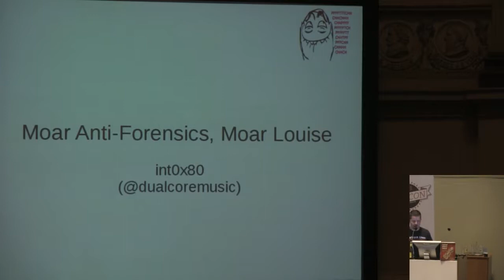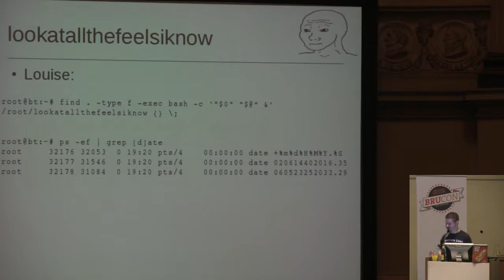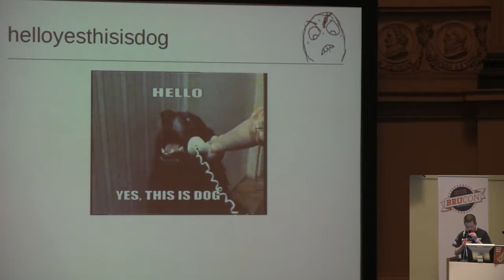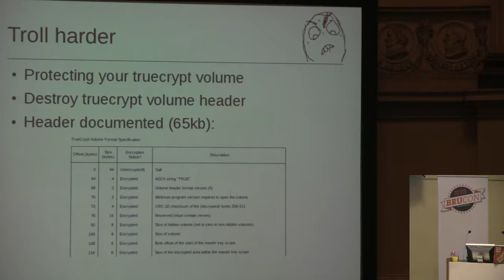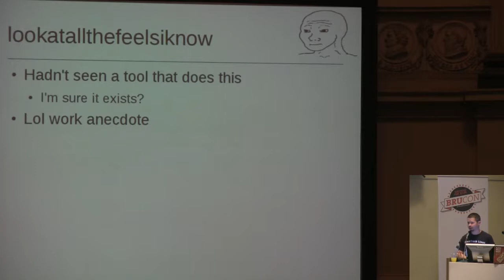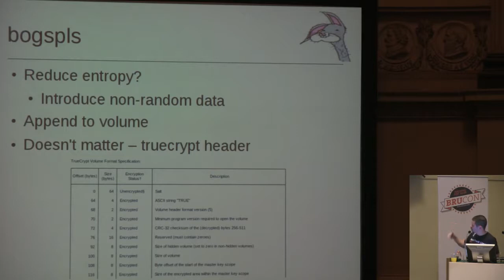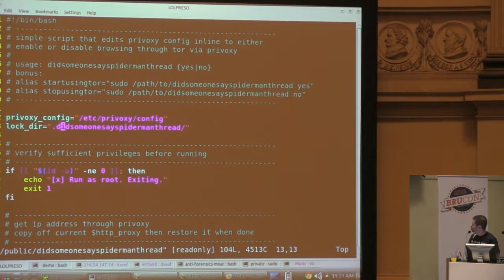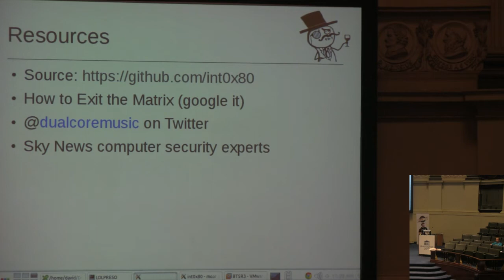BruCON 0x04 - int0x80 (or Dual Core) - Moar Anti-Forensics for the Louise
by int0x80 (or Dual Core)

This presentation is the new and improved anti-forensics version of those "Stupid Pet Tricks" segments on late night US talk shows. Nothing ground-breaking here, but there may be some ideas and techniques presented that forensic investigators haven't considered or encountered.